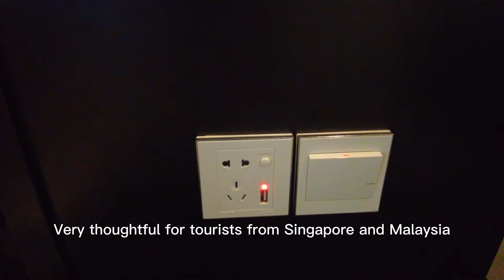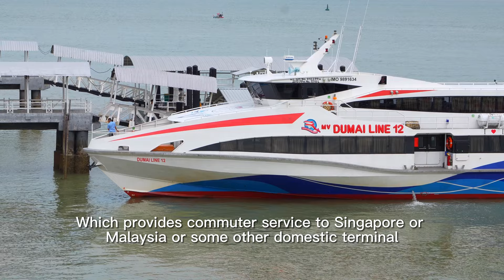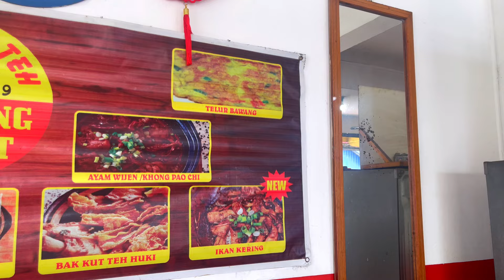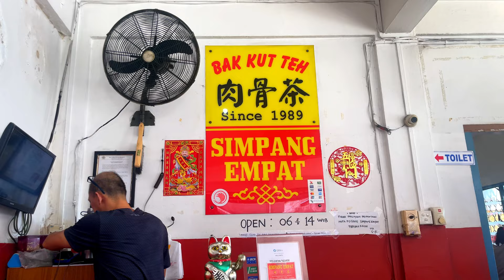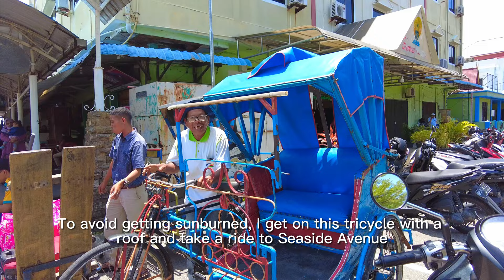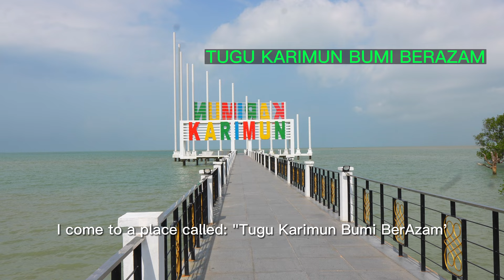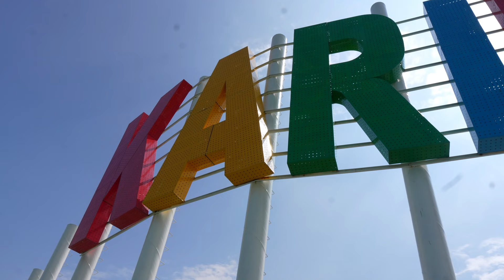Tanjung Balai Karimun Indonesia--Riau Islands Tour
The Seaside Avenue, The 9-Pillar-Monument, The Fashion Show

I spent a day to explore a small island named: Tanjung Balai Karimun. Tanjung Balai Karimun is an important ferry terminal which connecting Singapore and the Sumatra Indonesia as a transit station on the sea route. I've passed by this island several time before when taking Pelni or Dumai Line, but this is my first time had chance to visit.
I chose Holiday Karimun Hotel to stay and purposely chose a room with balcony in order to have a good view with the harbour.
I've tried a quite famous Bak Kut Teh restaurant just besides the hotel and it's very tasty. Frankly much better than the one in Singapore.
In the afternoon, I went to the Seaside coastal area and visited some of the landmarks of Tanjung Balai Karimun. The Place is beautiful, and I'm impressed. Especially "Tugu Karimun Bumi BerAzam" and "9-Pillar-Monument" . I also met a local community event of fashion show. Very interesting.

All subtitles are through Google Translate, I apologize if there are any mistakes.

Chapters:

00:00 Introduction
00:20 Taking Sindo Ferry to Tanjung Balai Karimun
03:30 Disembark
05:23 Holiday Karimun Hotel room tour
08:30 Harbour View from hotel room balcony
12:04 Lunch at SIMPANG EMPAT Bak Kut Teh
13:12 Tricycle tour and pigeon feeding
15:02 Tugu Karimun Bumi BerAzam
16:07 9-Pillar-Monument
17:05 The Fashion Show
21:16 Sunset view from balcony
21:58 Dinner
23:30 Moring Harbour view
26:53 Checkout and Farewell, Tanjung Balai Karimun